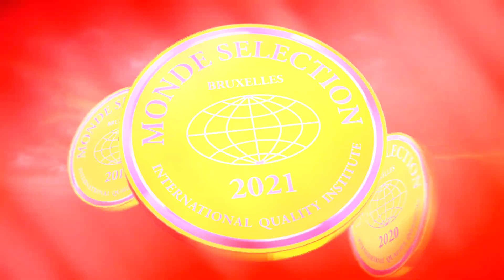ម្លប់ស្នាយម្លប់ស្នេហ៍ - ផន ស្រីខួច & សួ វិចិត្រ | Concert | HM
បទ៖ ម្លប់ស្នាយម្លប់ស្នេហ៍
ច្រៀងដោយ៖ ផន ស្រីខួច  & សួ វិចិត្រ
ទូរទស្សន៍ ហង្សមាស HDTV | Hang Meas HDTV